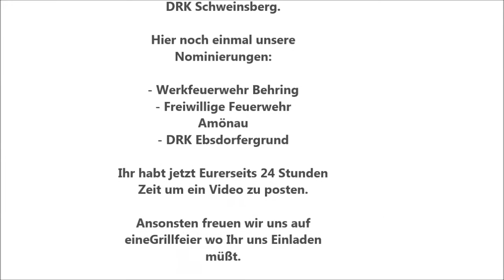Cold Water Challenge 2014 DRK Wetter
Nach der Sperrung von der GEMA zweiter versuch